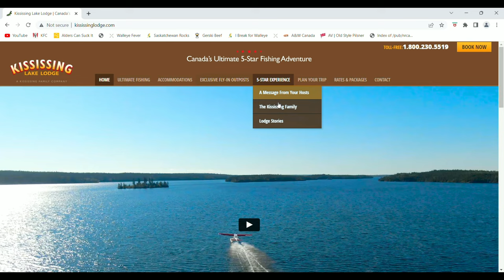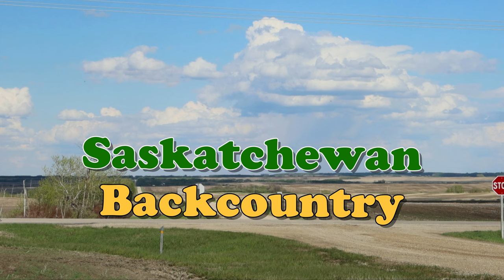Saskatchewan Backcountry: Canoe/Camp/Fish at Marchel Lake - Part I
In Part I of this adventure I canoe/portage into Marchel Lake,  stet up basecamp and even manage a little fishing. Marchel Lake is located in East central Saskatchewan and is the location of a fishing outpost for Kississing Lake Lodge. The lake is home to Pike, Walleye and Lake Trout (The Saskatchewan Trifecta); I'll be trying to catch all three. I hope you enjoy.